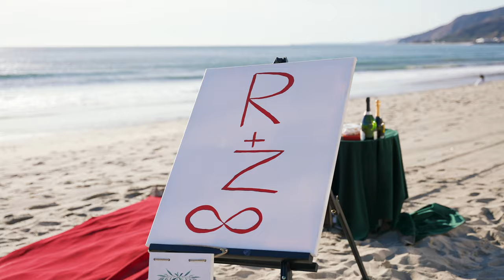Roupen & Zaruhi's Proposal Highlights 4K UHD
Beautiful proposal of Roupen & Zaruhi
Mike Akopian Production